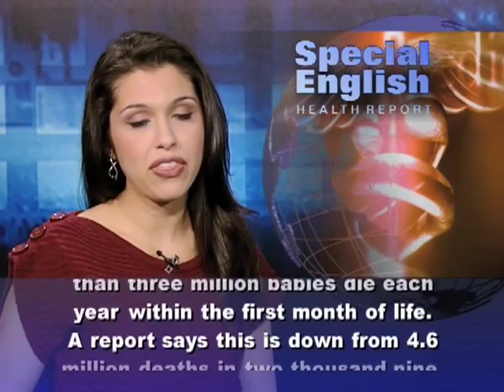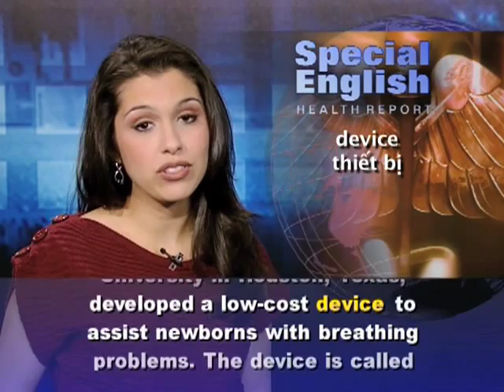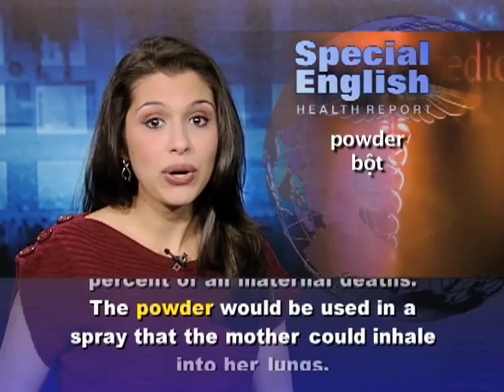Anh ngữ đặc biệt 510 health (VOA)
Chương trình học tiếng Anh của VOA: Special English Health Report - Newborn and Maternal Health. Xin hãy vào để xem các bài kế tiếp.

The latest estimate is that more than three million babies die each year within the first month of life. A report says this is down from 4.6 million deaths in two thousand nine. Still, newborn babies represent about forty percent of all deaths in children under five years old.

Experts say five countries have the lowest newborn survival rates: India, Nigeria, Pakistan, China and the Democratic Republic of Congo. India has one-fourth of all deaths within the first four weeks after birth.

The report is from the private humanitarian group Save the Children and the World Health Organization. Dr. Joy Lawn from Save the Children says simple actions can help save lives. "Not delivering the baby onto a dirty surface, drying the baby, keeping the baby warm and feeding the baby straight away resulted almost in a halving of the newborn deaths in a very rural area in India."

Dr. Lawn says having trained medical workers present could also save many babies and mothers. "If you had the health workers with the right equipment and the right drugs in these settings, definitely maternal deaths, neonatal deaths, child deaths, could be halved."

And the equipment does not have to be complex. A student team at Rice University in Houston, Texas, developed a low-cost device to assist newborns with breathing problems. The device is called infantAIR. The researchers plan to test it at a hospital in Malawi, then develop training programs for nurses and hospital technicians.

The World Health Organization estimates that about fifteen hundred pregnant women die each day. Millions more suffer infections or injuries from pregnancy and childbirth.

A recent conference in Washington presented winning ideas in a competition called "Saving Lives at Birth." The top honors went to Dr. Michelle McIntosh and her team at Monash University in Australia.
They plan to manufacture a dry powder containing the drug oxytocin. Oxytocin reduces the bleeding after birth that causes twenty-five percent of all maternal deaths. The powder would be used in a spray that the mother could inhale into her lungs.

The contest organizers included the US Agency for International Development and the Bill and Melinda Gates Foundation.

There is evidence that programs to reduce newborn deaths are starting to make progress, especially in parts of South Asia. But progress is slower in Africa. The new report says Africa could need more than one hundred fifty years to reach the current survival rates in the United States or Britain.